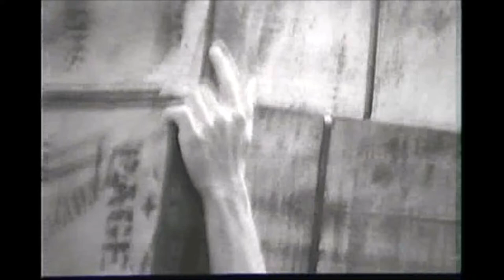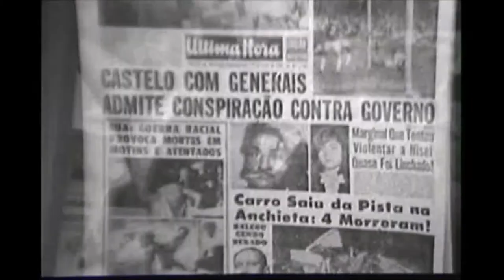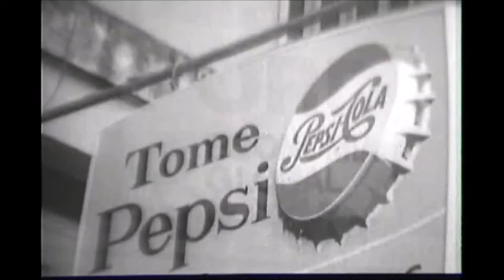Brazil the Take Off Point - Documentary on Brazilian Economic Development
This 1965 documentary shows the major developmental problems facing Brazil in the 1960's, including its population explosion, economic policy problems, and the need for land use reform. It also delves into Brazil's place within Latin America, and delves into the effect foriegn aid had on the country.